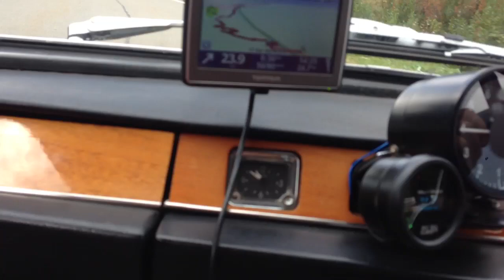Bernardino Pass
Breaking engine mounts whilst storming the pass 10CR 2013